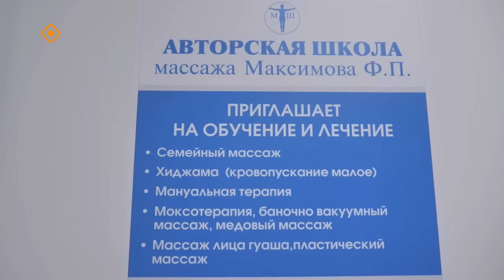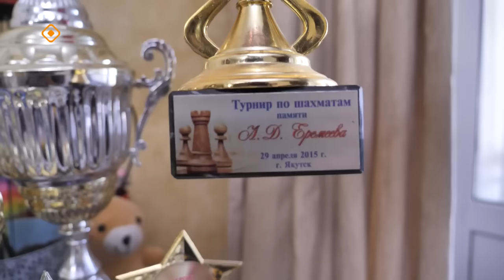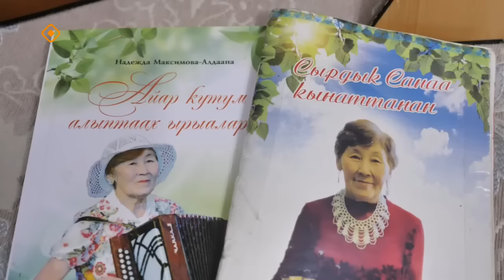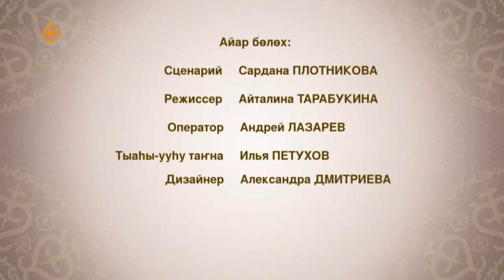«Төлкө түөрэҕэ»: массаж авторскай оскуолатын төрүттээччи Федот Максимов (14.10.23)